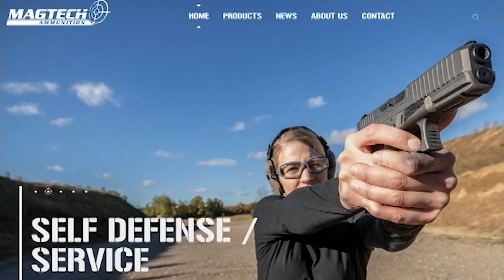Pizza Store Workers Chase Robber Down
Please thank Magtech for bringing us today’s video of Pizza Store Workers Chase Robber Down! also, go drop a like on their FB

If you want to train and get better at real life self-defense, join us on the ASP Extra channel to learn how to respond to situations like Pizza Store Workers Chase Robber Down!

Need a Quality Holster? Here are a few that we recommend:
Full Kydex

If you value what we do at ASP, would you consider becoming an ASP Patron Member to support the work it takes to make the narrated videos like Pizza Store Workers Chase Robber Down? gives the details and benefits.